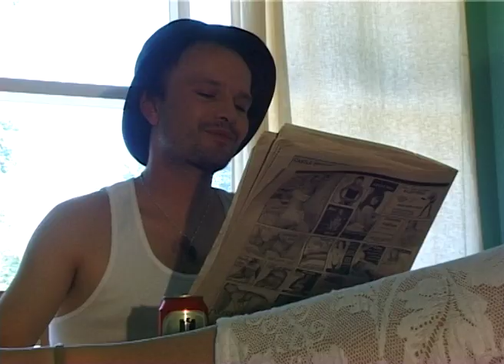Hindi Guns "Miel"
A promotional clip from the rock unit's forthcoming album "Rarities" on Stingin Pig Records.
Film features Mikael Jehanno and Sarah Rosenberg. Camera by KC Wossner. Edited by
Max Carlson. Song by DeeDee Cheriel and Kurt Voss.